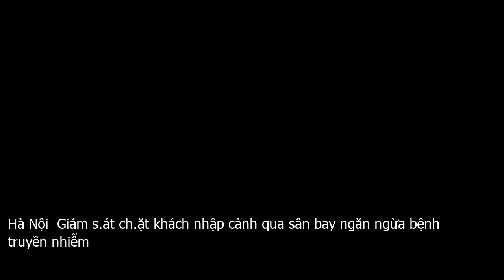Hà Nội: Giám s.át ch.ặt khách nhập cảnh qua sân bay ngăn ngừa bệnh truyền nhiễm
Thực hiện kế hoạch 257 . KH UBND ngày 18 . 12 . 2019 của UBND thành phố Hà Nội về triển khai công tác phòng chống dịch bệnh trên địa bàn thành phố Hà Nội năm 2020, Sở Y tế Hà Nội đã xây dựng kế hoạch 5709 . KH SYT để chủ động triển khai các biện pháp phòng chống dịch bệnh, giảm tỷ lệ mắc và tử vong do các bệnh truyền nhiễm.Cụ thể  Phát hiện sớm, xử lý triệt để các ổ dịch mới, không để dịch bùng phát và lan rộng. Giám sát chặt chẽ hành khách nhập cảnh qua sân bay quốc tế Nội Bài, đặc biệt là hành khách đến từ vùng có dịch bệnh nguy hiểm có nguy cơ xâm nhập vào Việt Nam, kịp thời phát hiện hành khách có biểu hiện mắc bệnh dịch để cách ly, chuyển tuyến điều trị.Giám sát chặt chẽ vệ sinh chất lượng nước ăn uống và sinh hoạt tại cơ sở cấp nước, khu chung cư, bệnh viện, trường học .  Đảm bảo khả năng đáp ứng nhanh của các đội chống dịch cơ động trước những tình huống dịch bệnh và sự kiện y tế công cộng cũng như tổ chức thường trực chống dịch theo quy định để kịp thời đáp ứng trước diễn biến bất thường của dịch bệnh.Song song với đó là nâng cao năng lực hệ thống phòng xét nghiệm để chẩn đoán sớm tác nhân gây bệnh, đó là nâng cấp phòng xét nghiệm của Trung tâm Kiểm soát bệnh tật thành phố Hà Nội và năng lực phòng xét nghiệm của TTYT quận, huyện, thị xã. Xây dựng văn phòng đáp ứng khẩn cấp với dịch bệnh để đáp ứng kịp thời các tình huống dịch bệnh hoặc sự kiện sức khỏe y tế công cộng tại Hà Nội.Về công tác hậu cần, ngành y tế đảm bảo đủ cơ số thuốc cho điều trị dự phòng .  cơ số thuốc, dịch truyền cho cấp cứu, điều trị bệnh nhân mắc bệnh dịch. Chuẩn bị dụng cụ, trang thiết bị, hóa chất, môi trường phục vụ công tác xét nghiệm mẫu bệnh phẩm xác định tác nhân gây bệnh cũng như các trang thiết bị cho công tác giám sát, khai báo, báo cáo dịch...Ngành y tế sẽ tăng cường kiểm tra, giám sát định kỳ, đột xuất nhằm nâng cao tính chủ động sẵn sàng phối hợp, đáp ứng của các lực lượng trước mọi diễn biến bất thường của dịch bệnh.